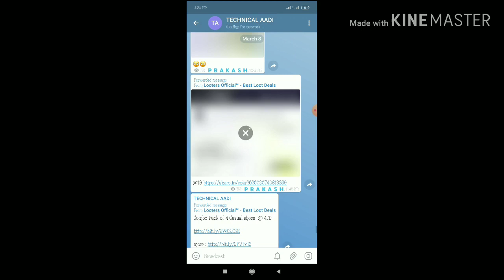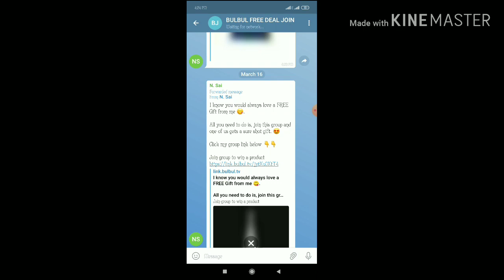How To Check Corona Virous Positive Or Negative At Home Only 1 Menute || New Doctors PRoof Trick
Hello dosto main aditya verma apne youTube channel Technical aadi pe aap sbhi ka swaagat krta hun.

Aaj ki is video mein main aapko  ki corona virous ghar pe check karne ka tarika batane ja rha hu

aadditechnical

 thnans for watching...

Your quiries -

Corona virous check at home
Corona virous hai ya nahi kaise check karen
Corona virous ke lakshan
Corona virous checkup video